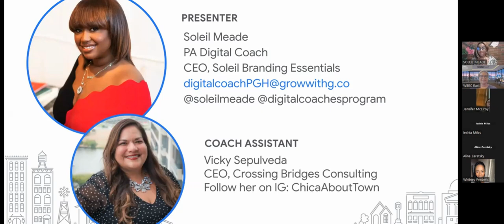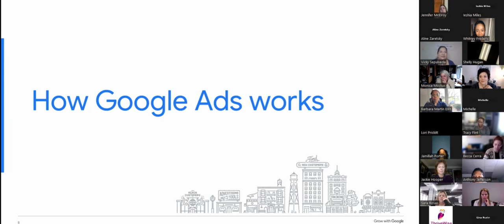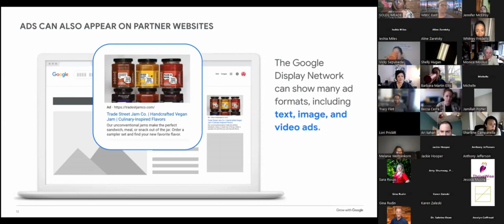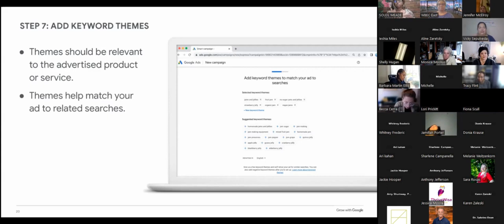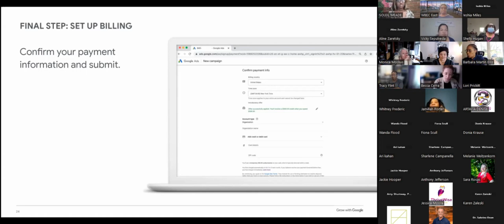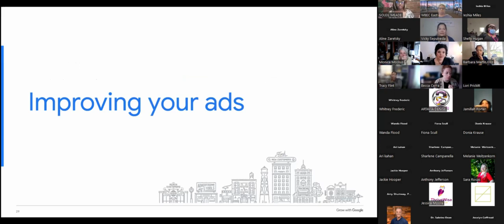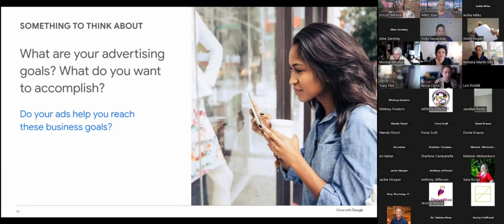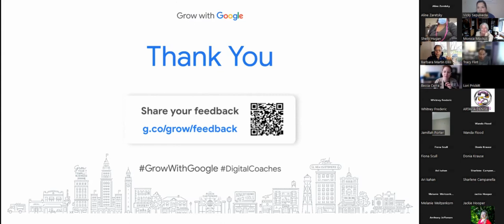Grow With Google: Basics of Google Ads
In this workshop, attendees learned how to reach more customers and grow your business with Google Ads. We covered how to create an account and set up an ad campaign, how to improve ad performance, and how to measure success.

This workshop is in collaboration with Grow with Google and was held Wednesday, Feb. 22nd, 2023 from 12:00 - 1:00 PM ET.